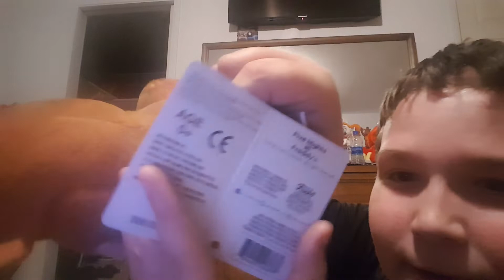All of the fnaf Twisted one plushies review!!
So if you're wondering how I got all of them it's because GameStop made a big mistake and sent us all of them but it's still cool cuz I have all of them